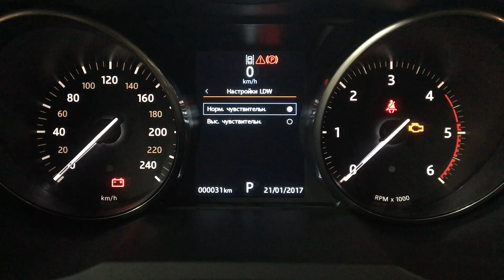Range Rover Evoque 2017, активация опций стереокамеры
Range Rover Evoque 2017, активация опций стереокамеры (распознавание дорожных знаков, съезд с полосы движения с вибрацией на руль, система безопасности AEB оповещение о препятствии впереди).